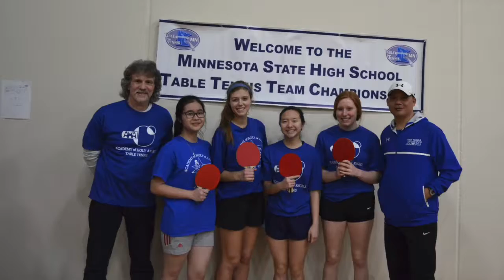AHA Feature of the Week: Table Tennis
AHA's Table Tennis Team is featured in this video